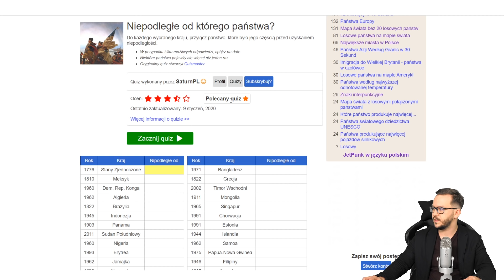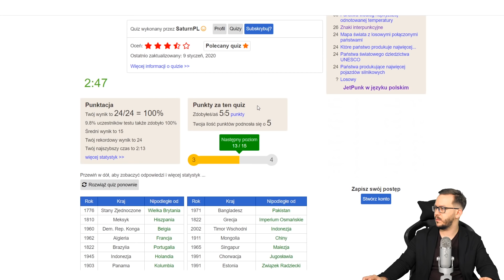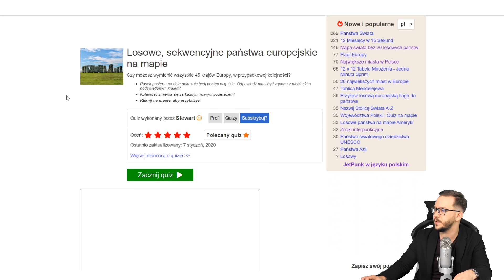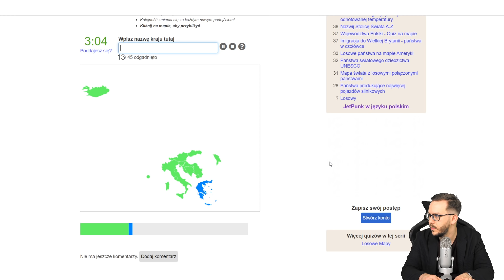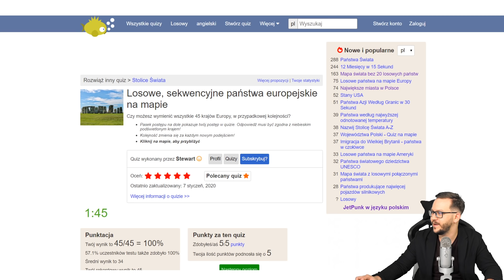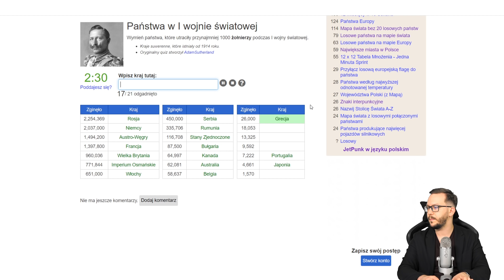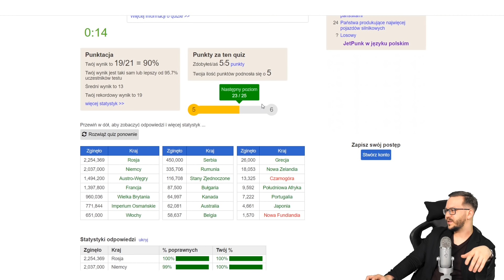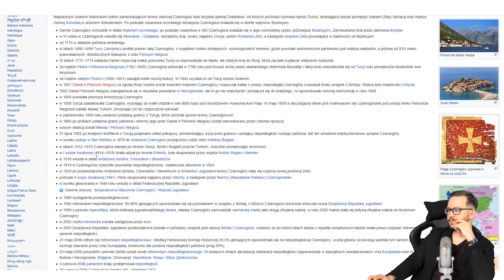Kraje Europy w LOSOWEJ Kolejności